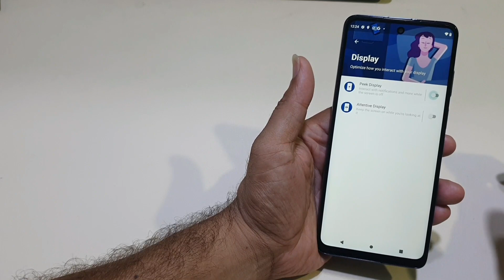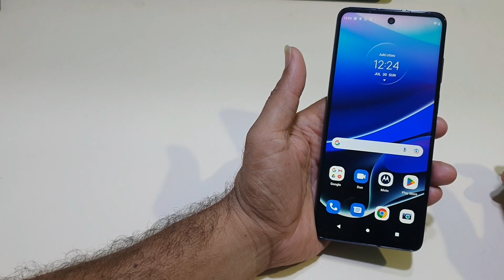Moto G Power 2022 Always On Screen How To Off | Save Battery Tips